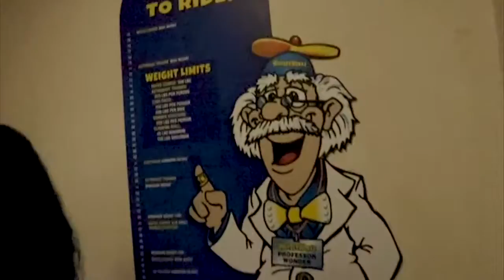Wake Up and Win Episode 15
Lawson Family goes to Pigeon Forge